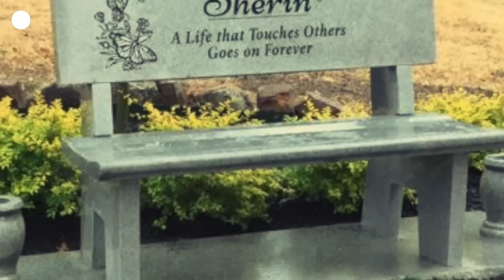Maggots ate organs of Sherin Mathews says post-mortem report | Web Special